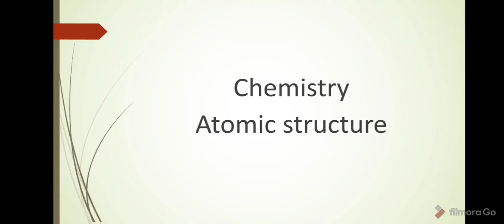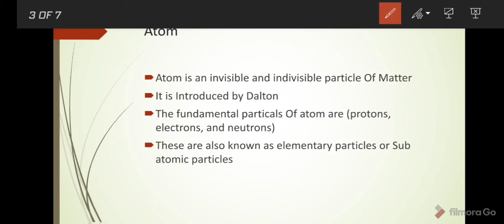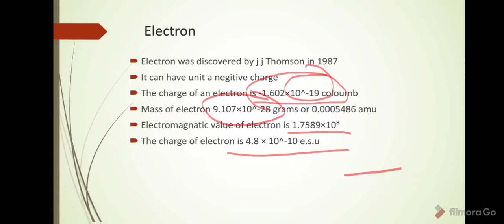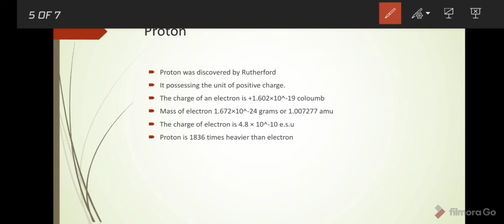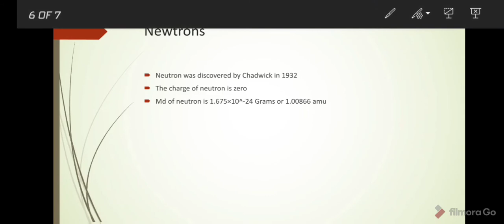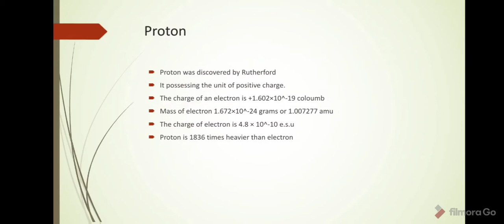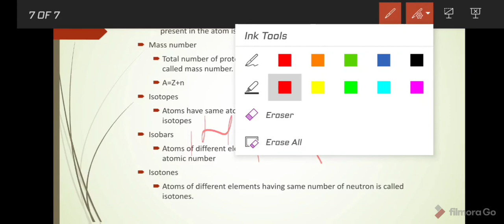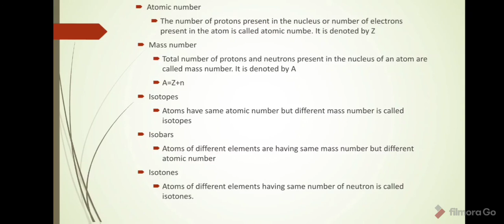Atomic structure part 1 ECET EAMCET 2021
Hello guys welcome back ecet 2021 ippude anduku start chestuna ante ippatinundi start cheste apatiki manaki easy avutadi miku weekly oka 2 videos upload chesta meru avi chusi migatavi practice cheste manchi rank vastundi